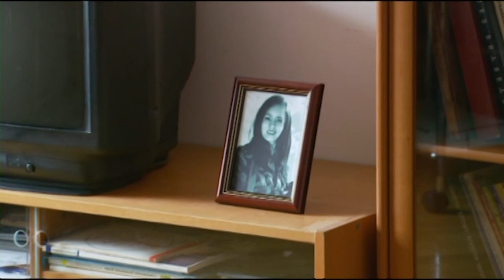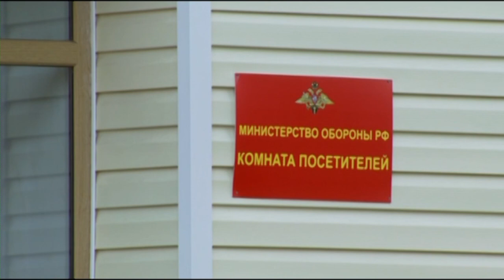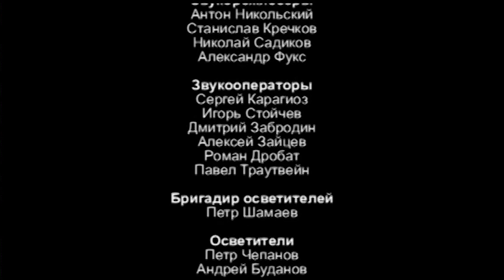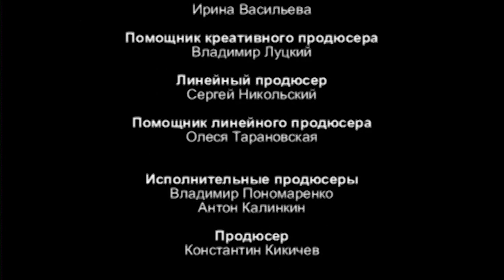МАЛЬЧИКИ ВЫРОСЛИ - КРЕМЛЕВСКИЕ КУРСАНТЫ 19 СЕРИЯ @KinoPolet ​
СЕРИАЛ КРЕМЛЕВСКИЕ КУРСАНТЫ 15 СЕРИЯ

Романенко узнает, что кто-то посторонний ухаживает за могилой его жены. Он пытается вычислить, кто бы это мог быть. Чтобы пойти в увольнение, курсанты готовы учиться даже по ночам. Перепечко показывает курсантам, кто в качалке главный. Брагин решает рассекретиться перед армейцами.

*НЕ ПРОПУСТИТЕ!